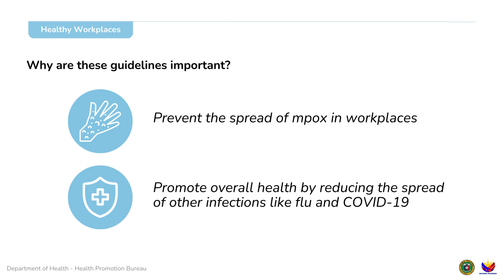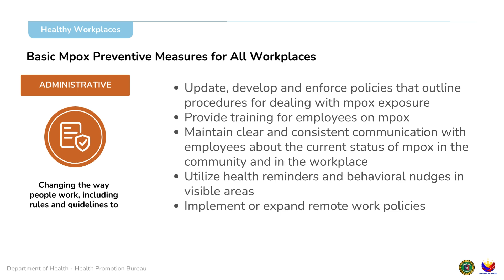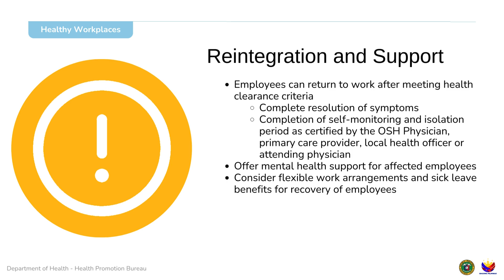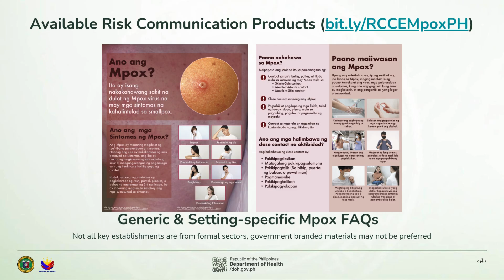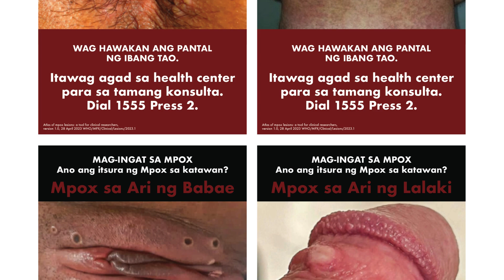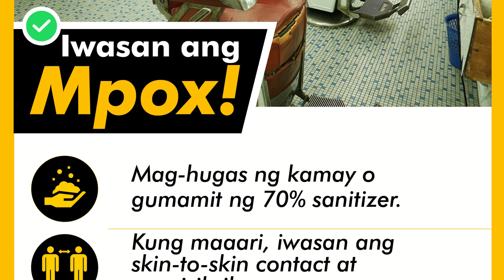Interim Guidelines on MPOX VIRUS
"Alam niyo ba na may isang sakit na dapat nating bantayan?
 Ito ang Mpox!

Mpox is a viral zoonotic disease that is traditionally endemic to Central and West Africa, recent outbreaks have demonstrated its epidemic potential. The World Health Organization (WHO) has recently declared Mpox a Public Health Emergency of International Concern (PHEIC), underscoring the urgent need for a coordinated global response.

In light of detected cases of Mpox Clade II in the Philippines, effective risk communication and community engagement are more crucial than ever in managing the Mpox outbreak and mitigating its impact. This Risk Communication and Community Engagement (RCCE) plan is
designed to provide a strategic framework for communicating risks, disseminating accurate information, and engaging with communities following a risk-based escalation plan. The objective is to enhance public understanding, reduce stigma, and promote preventive measures to
control the spread of Mpox.

This plan outlines a system-wide approach to risk management and communication through various channels, including media, internal issuances, and digital platforms. Special attention will be given to systems preparation and response escalation for RCCE.

By adopting a comprehensive RCCE approach in response to the new cases, we aim to support effective outbreak management, curb the spread of Mpox, and safeguard public health through supporting healthy behaviors in our communities.

CURRENT SITUATION
As of August 2024, the Philippines is experiencing an evolving situation concerning Mpox given the declaration of WHO to elevate Mpox as a PHEIC. Nine cases of Mpox have been detected up until 2023 and currently, new cases have been reported from local transmission with Clade II
Mpox.

While the new cases have all been centered in Metro Manila, the risk of spread to contiguous regions and in other metropolitan areas may be minimized through pre-emptive awareness campaigns through communication and community engagement.

RESPONSE STRATEGY
The strategy follows an Escalation Plan that outlines the procedures for communication and engagement activities based on the severity of the Mpox situation in the region. This plan ensures timely and effective responses to emerging situations, guiding how communication efforts should intensify or adapt as the situation evolves.

A fact sheet for public consumption is available

Ano nga ba ito at paano tayo makakaiwas?"

Key Information:
1. Symptoms
○ "Ang Mpox ay nagdudulot ng malubhang pamamantal at pagsusugat sa mukha, kamay, at iba’t ibang parte ng katawan. may kasama itong lagnat, pananakit ng katawan, at pamamaga ng kulani. So kung nakakaramdam ka ng ganito, importante na magpakonsulta agad!"

Alternative:
○ Ang lesyon ng mpox ay nagsisimula sa butlig, na maaaring mamaltos, lumalim, magsugat, magtubig, at maglangib. May kasama itong lagnat, pananakit ng katawan, at pamamaga ng kulani. So kung nakakaramdam ka ng ganito, importante na magpakonsulta agad!"

2. Prevention Tips
○ "Para makaiwas sa hawahan, siguraduhing lagi tayong maghugas ng kamay. Palaging mag-sanitize ng mga gamit, lalo na ang mga bagay na ginagamit o hinahawakan ng marami. Iwasan din ang close-intimate contact sa iba para hindi kumalat ang virus."

3. Consultation
○ "Kung may nararamdamang sintomas, huwag mag-atubiling kumunsulta sa
Health Center ng LGU. Mas maaga, mas mabuti!"